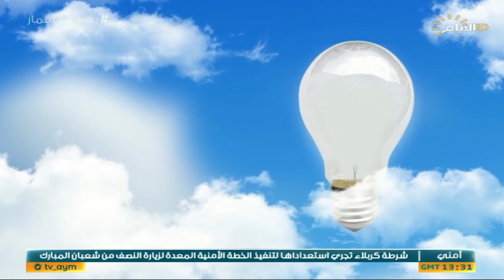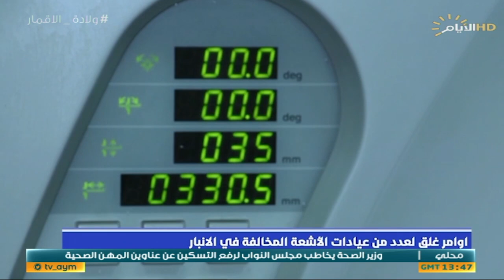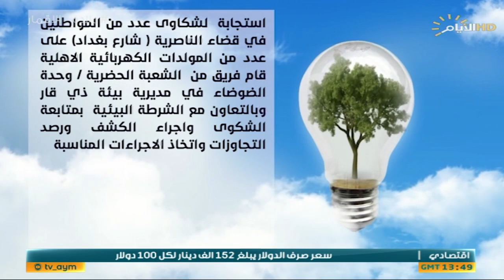برنامج البيئة وعي مع غفران حسن، الحلقة الـ25